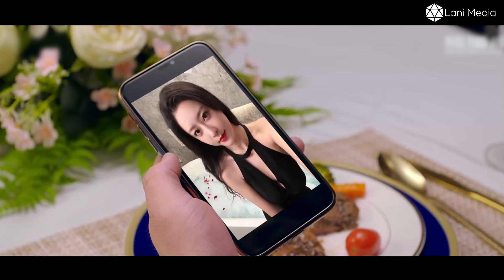[Review Phim] Vô Tình Bắt Gặp Chồng Ngoài Tình Và Cái Kết Cho Tiểu Tam | Review Phim Hay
Bộ phim kể về cô gái tên Lâm Nghiên, sau một thời gian dài cô mắc bệnh nằm liệt giường, cô vô tình bắt gặp được chồng ngoại tình với cô bạn thân, cô bắt đầu lên kế hoạch để trả đúa cô bạn thân và vị hôn thê của mình
● Like videos và subscribes cho Chạn Vương Review nếu bạn thấy thích nhé.Nếu bọn mình vi phạm hình ảnh bản quyền âm thanh nào, xin hãy liên hệ qua gmail: Bọn mình sẽ xóa toàn bộ. Xin chân thành cảm ơn mọi người!
© Bản Quyền Thuộc Về Chạn Vương Review
© Copyright Chạn Vương Review & Do not Reup